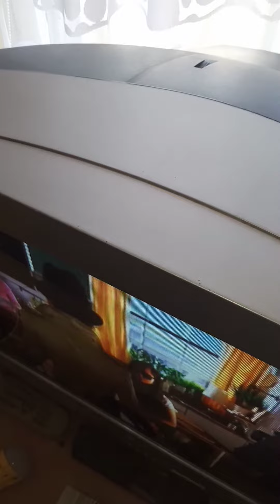Jak prawidłowo podłączyć lampkę do dekodera Multimedia Polska .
To jest dziecinnie proste .